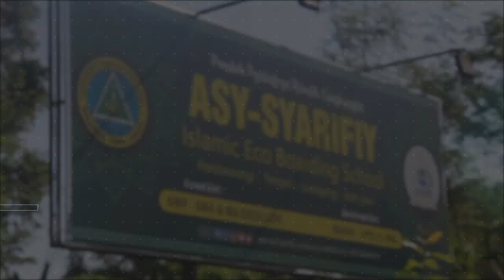Podcast - Ngobras - Ngobrol Bareng Santri dan Alumni Pondok Pesantren Asy-Syarifiy Lumajang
yayasan Pondok Pesantren Asy-Syarfiy
Pandanwangi - Tempeh - Lumajang - Jawa Timur merupakan satu-satunya pesantren berwawasan lingkungan di lumajang bahkan jawa timur. pondok pesantren asy-syarifiy ini telah resmi menjadi eco pesantren yang diresmikan oleh bapak bupati lumajang cak thoriq (H.Thoriqul Haq, MML). asy-syarifiy merupakan pesantren model (pesantren percontohan) berbudaya lingkungan dan bersih.
add facebook kami:
silakan chat di WhatsApp kami:
Tag & Kata Kunci:
Pondok pesantren paling keren
Pondok pesantren terkeren
Pondok pesantren paling bagus
pondok pesantren elit
Pondok pesantren paling mewah
Ponpes mewah
Pesantren paling mewah
Pesantren terbaik
Ponpes lumajang
Pondok pesantren lumajang
Santri lumajang
Eco pesantren lumajang
Pesantren ramah lingkungan
Ponpes asy-syarifiy lumajang
Pondok pesantren asy-syarifiy lumajang
Pondok pesantren jawa timur
Ala santri
Kegiatan santri
Kegiatan pesantren
Kegiatan sekolah
Vlog santri
Vlog pondok
Vlog pesantren
Vlog murid
Vlog guru
Home tour pesantren
Room tour pesantren
Pesantren tour
Profil ponpeas asy-syarifiy lumajang
Profil asy-syarifiy
Ponpes pesantren lumajang
Pesantren paling keren di lumajang
Pesantren berbasis Bahasa asing
Pesantren Bahasa
Santri pintar Bahasa arab
Santri pintar Bahasa inggris
Santri pintar Bahasa asing
Santri kreatif
Muslim keren
Pesantren wisata
Pesantren wisata lumajang
Pesantren paling eksotik
Asy-syarifiy Islamic boarding school lumajang
Smk asy-syarifiy lumajang
Smp asy-syarifiy lumajang
Biaya masuk pesantren
Pesantren paling murah
Beasiswa santri
Beasiswa santri lumajang
Santri berprestasi
Santri berprestasi lumajang
Lumajang eksotik pondok
Pondok pesantren alam
Vlog Bahasa madura
Vlog Bahasa jawa
Vlog bahas inggris
Vlog Bahasa jepang
Vlog bahas jawa santri
Santri lucu
Santri lucu Jokowi
Santri ngevlog
Vlog santri jawa
Vlog santri madura
Vlog kegiatan santri
Video lucu santri
Kejadian di pesantren
Bupati lumajang berkunjung ke asy-syarifiy
Bupati lumajang ulang tahun
Ulang tahun bupati lumajang
Ulang tahun cak thoriq
Cak thoriq covid19
Cak thoriq test swap
Cak thoriq positif corona
Cak thoriq profil
Profil cak thoriq
Profil bupati lumajang
Pesantren paling mahal di Indonesia
Pesantren paling mahal di jawa timur
Pesantren palingmahal di lumajang
Pesantren denga fasilitas paling lengkap
Pesantren gratis
Sekolah gratis
Sekolah adiwiyata
beasiswa santri nu
beasiswa pelajar nu
motivasi santri
ngaji santri
ngaji bareng kyai
pc nu lumajang
gp ansor lumajang
fatayat nu lumajang
pc nu asy-syarifiy
asy-syarifiy
berdiri untuk semua golongan
cak thoriq di asy-syarifiy
bupati lumajang di asy-syarifiy
media pondok jatim
santri jatim
nu jatim
nahdlatul ulama' jatim
mondok itu murah
tips mondok
tutorial santri
santri penjaga nkri
puisi santri
film santri
film pendek santri
karya santri
santri kreatif
santri sains
santri indonesia
santri nusanatara
muslim santri
santri jawa timur
komunitas santri
cerita santri
pesantren story
pengalam menjadi santri
kisah santri
santri itu keren
santri gayeng
santri roan
mayoran santri